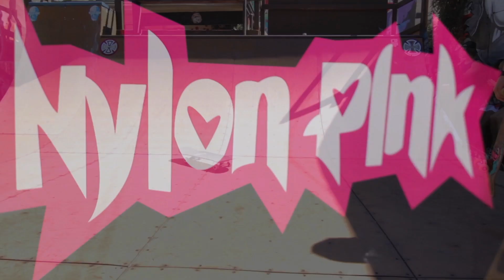Nylon Pink - Heart Attack (Official Music Video)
Music video by Nylon Pink performing Heart Attack

Starring
Nylon Pink
Matt Risi

Edited by: Chris Oliver & Wayne Reese
Song Produced by Freddy Scott
Song Written by: Kiki Wongo
Jewelry by: Rebel Candy Designs and LOK'D Jewelry by Gadgiz Galore

Lyrics:
I can't explain what is happening
it was a hazy beginning
I'm falling faster when you're looking at her
My heart is racing  a medical disaster

All I wanna do is get your attention
Blow you a kiss this is my love intervention
I feel your warmth and I lose my mind
I feel my soul leave my body behind

Heart attack
Can you resuscitate me
Heart attack
Feel me pulsing to the beat
Heart attack
You can be my vital sign
Heart attack
Relapse into a flat line

I turn away just to try and forget
I'll be all yours but she won't have that
Even though that Love is relenting
I'm shutting down because you're touch is so tempting

I ain't waiting for a second chance
I'm taking matters into my own hands
you're drawing in and I can't deny
Your love revives me and makes me come alive

My hearts beating, My heavy breathing
Is this happening, its really happening
I'm so alive, My pulse high
Don't let this pass, lets make it last